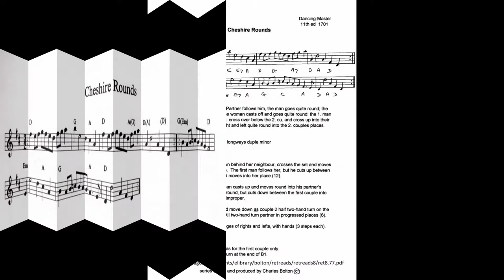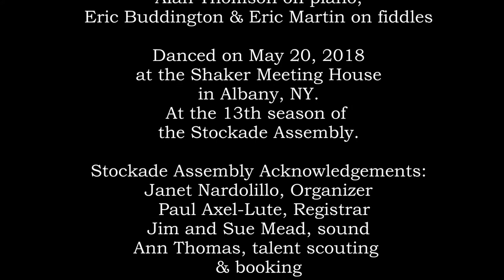Cheshire Rounds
Cheshire Rounds, Walsh 1718 reconstruction by Charles Bolton (2000)

Dance Master: Graham Christian

Music:  Alan Thomson on piano, Eric Buddington & Eric Martin on fiddles

Danced on May 20, 2018 at the Shaker Meeting House
in Albany, NY. t the 13th season of the Stockade Assembly.

Stockade Assembly Acknowledgements:
Janet Nardolillo, Organizer
Paul Axel-Lute, Registrar
Jim and Sue Mead, sound
Ann Thomas, talent scouting & booking

Notes: stereo recording